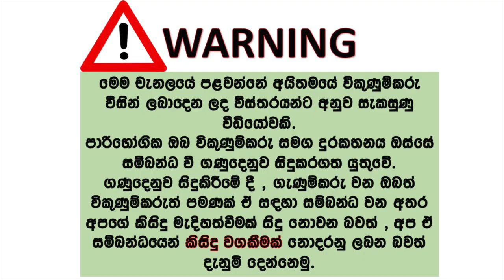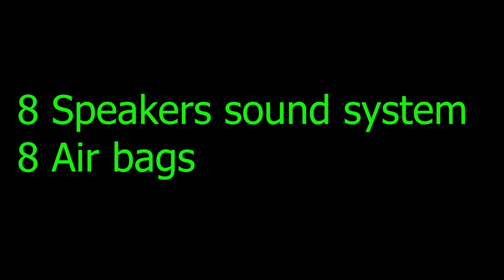ikmn lk wahana | vehicle for sale in srilanka| Vahana sale srilanka